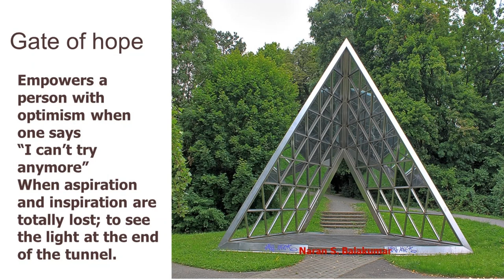New Switchwords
New set of Divine Switch words to handle anxiety, restlessness, blaming, bitterness .